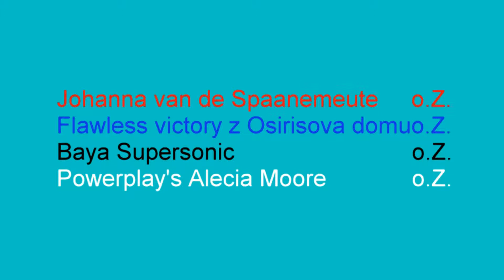Lauf 22 Whippet Hündinnen Sprinter